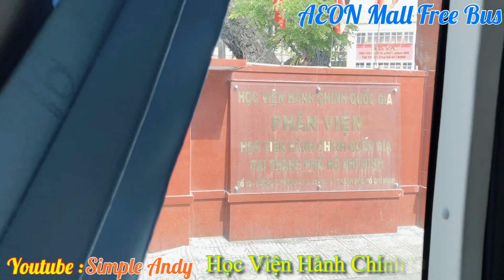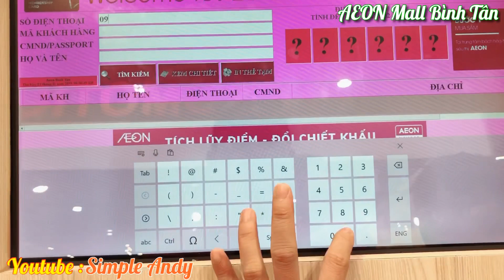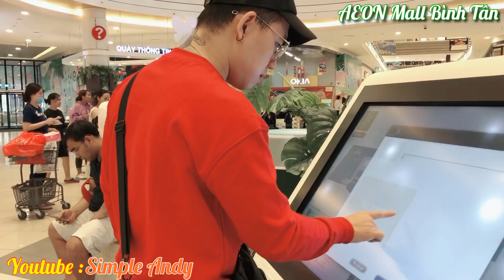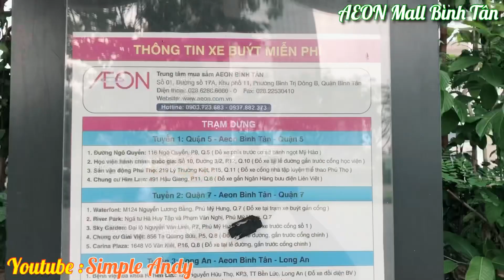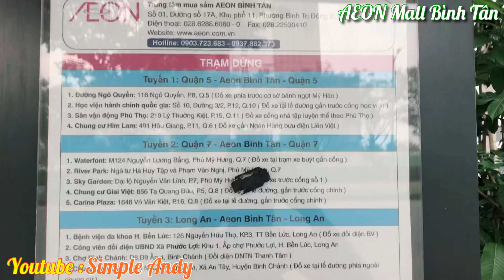Đi AEON Mall Bình Tân bằng xe buýt miễn phí | AEON Free Bus | ĐẠI SIÊU THỊ NHẬT BẢN AEON MALL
Mọi người đăng ký cho mình được 1.000 sub nha mọi người. Yêu mọi người ♥️
“Cảm ơn các bạn đã ủng hộ và đón xem video của Andy .